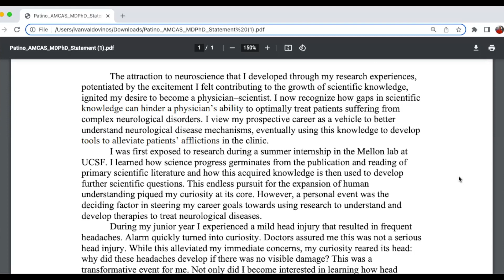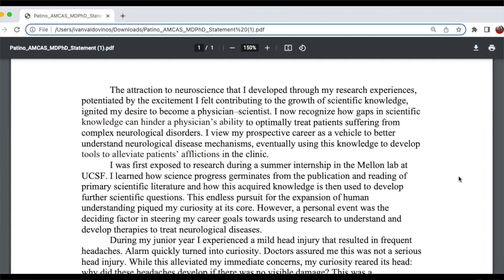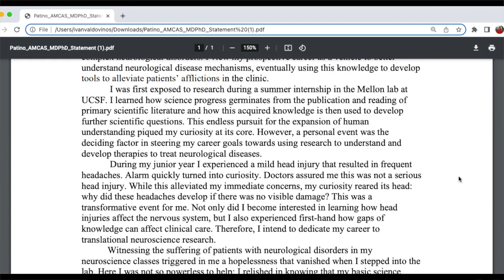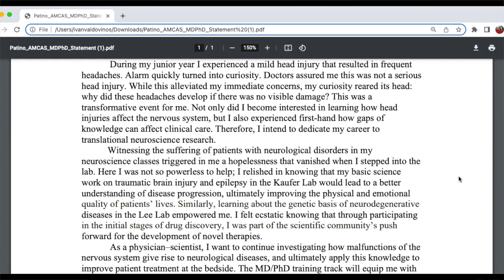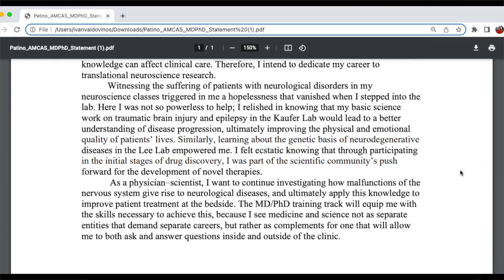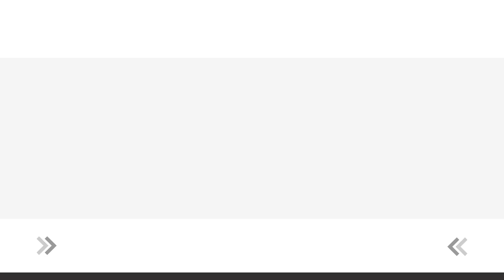STATEMENT OF PURPOSE EXAMPLE: UC SAN DIEGO MD/PHD PROGRAM [ADMITTED STUDENT]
In this video, I read a successful statement of purpose for the MD/PhD program at the University of California San Diego. The applicant does a great job describing why she wants to pursue both a medical degree and a research degree. She uses her research experience to showcase why she is interested in a PhD to inform her medical practice.
NEED EXPERT ADVICE FOR YOUR GRADUATE SCHOOL APPLICATIONS?
Enroll in The Grad School Academy

SOP REVIEW SERVICE

THE STATEMENT OF PURPOSE THAT GOT ME INTO THE PHD IN EDUCATION PROGRAM AT MICHIGAN STATE UNIVERSITY!

THE STATEMENT OF PURPOSE THAT GOT ME ACCEPTED TO THE HARVARD GRADUATE SCHOOL OF EDUCATION!!! | HGSE